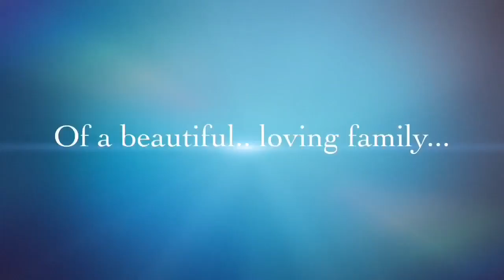Brittany The Llama (TRAILER)